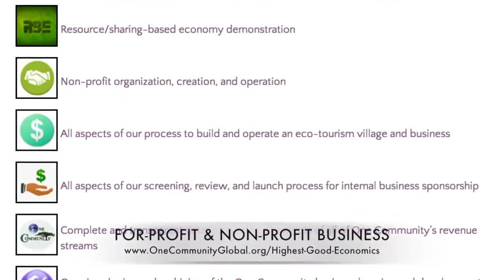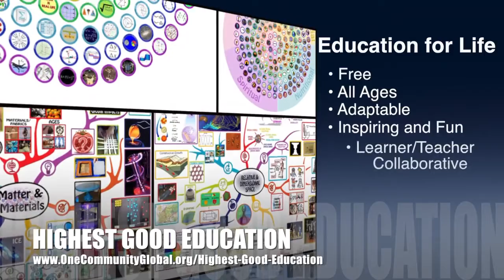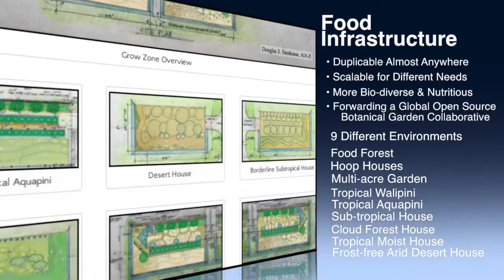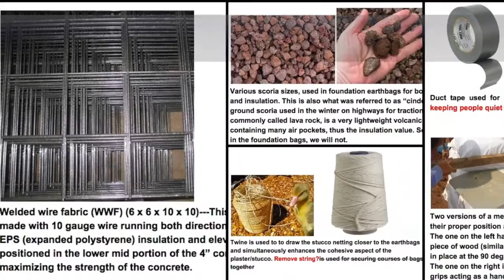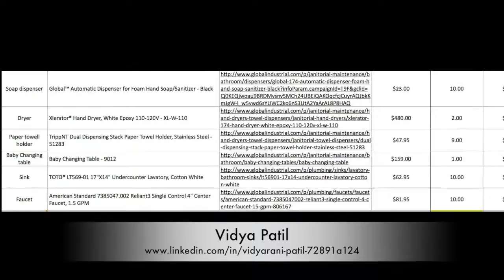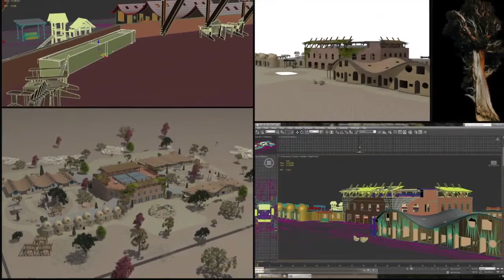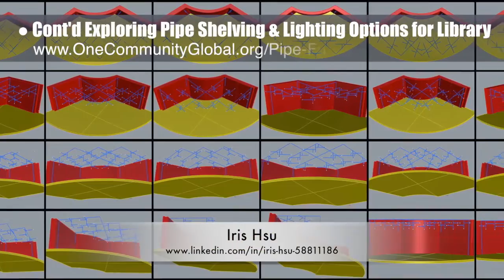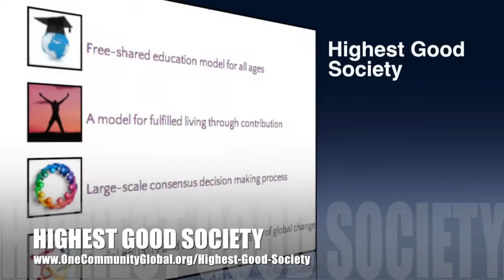Evolving Global Sustainability - One Community Weekly Progress Update #178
Evolving Global Sustainability | Global Sustainability is Possible | Designing Global Sustainability | Regenerating Sustainable Solutions | A Sustainable New Globe | A New Way to Live | One Community | Weekly Progress Update #178

“It appears humanity is ready for evolving global sustainability to include approaches to education,economic design, social architecture, fulfilled living, and global stewardship practices. Combining these with sustainable food, energy, and housing infrastructure has the potential to create an experience of living that is far superior to how most people are living now, while also regenerating our shared ecosystem. One Community is open sourcing DIY components for this as a model for living and creating for “The Highest Good of All.” This is the August 21st, 2016 edition (#178) of our weekly progress update detailing our team’s development and accomplishments."

EVOLVING GLOBAL SUSTAINABILITY INTRO: @1:03
EVOLVING GLOBAL SUSTAINABILITY
SUMMARY: @9:04